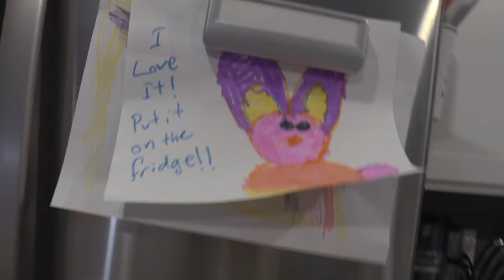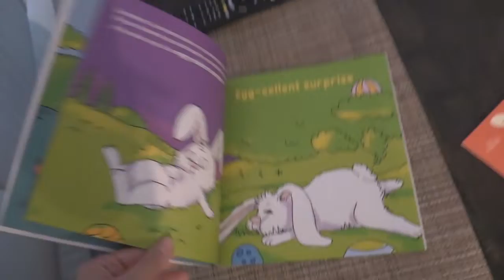Presents from Easter Bunny and Easter Egg Hunt !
Stasia getting presents from Easter Bunny and Hunting for Easter Eggs !